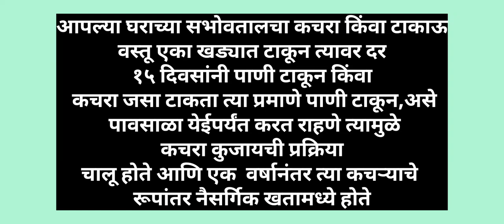कचरा व्यवस्थापन आणि नैसर्गिक खत प्रक्रिया -MUKUND JADHAV